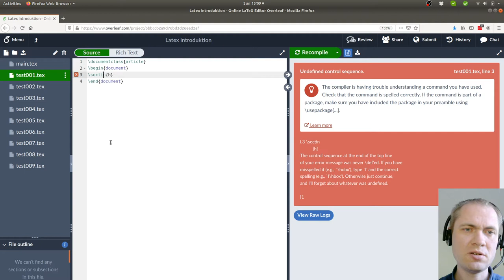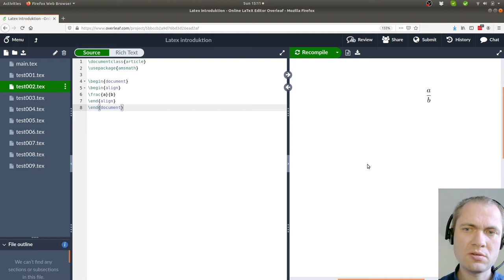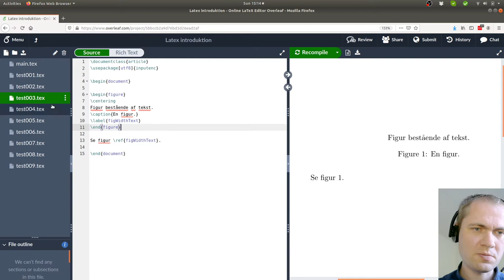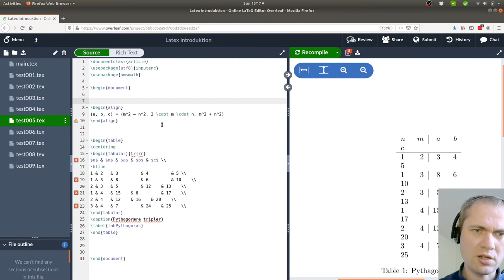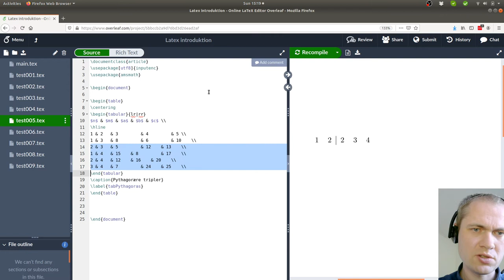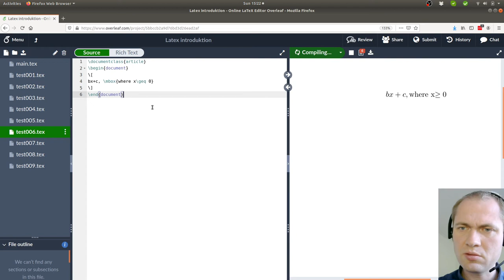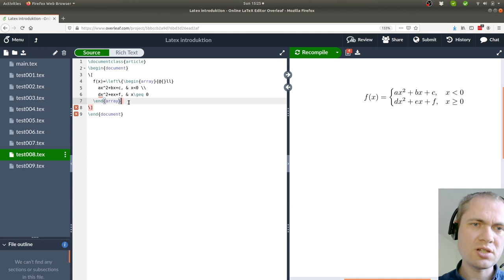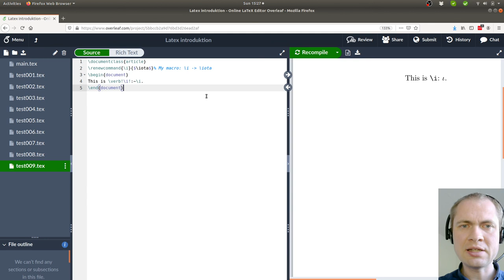Håndtering af fejl i latex - minimal reproducible example